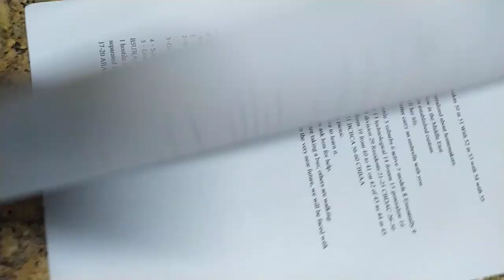VID#高中英文試題 含答 48，中華民國九十年代教育資源#分享#HKS#HKHS